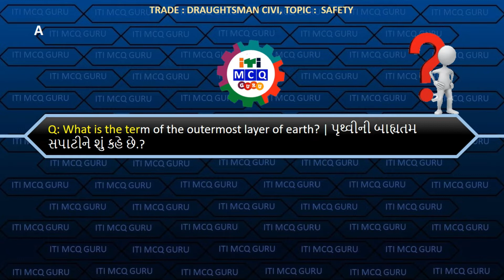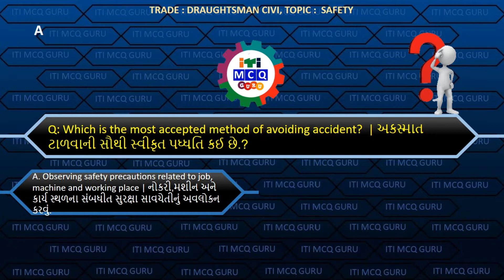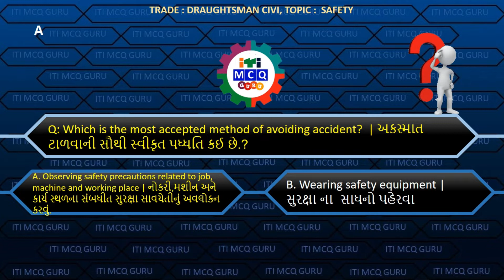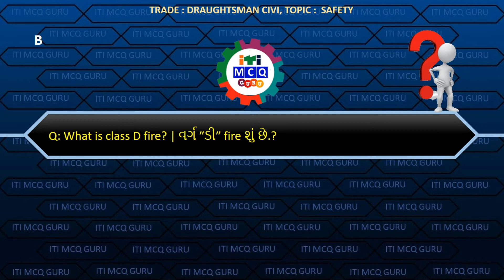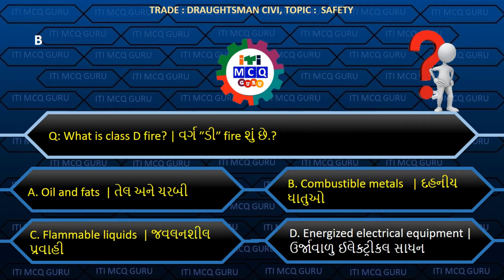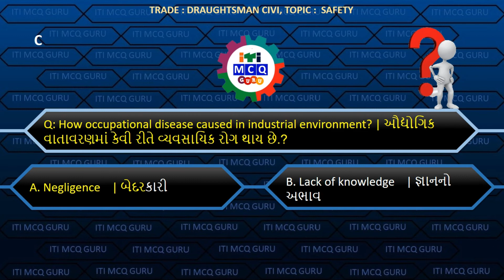Draughtsman Civil 1st Yr Lesson :1 Safety MCQ, ITI MCQ, DC CBT MCQ, DC MCQ IN GUJARATI,DC Theory MCQ